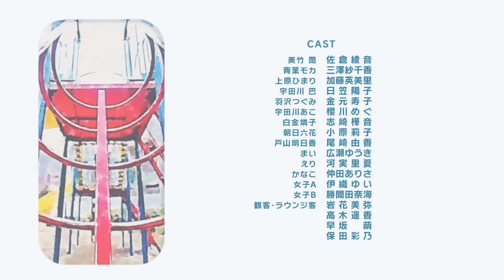《不時輕聲用內心話遮羞的若葉睦同學！》【泛式】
之前看《亦葉亦花》發現有個角色的屬性特別適合做睦頭人二創，于是有了這個嘗試。

畫面：一部分是P的，一部分是找人畫的。
台詞：一部分是原片剪的，一部分是ai訓練的。哇靠睦的音頻樣本是真太少了！
劇本：我胡編的，大家圖一樂別當真。